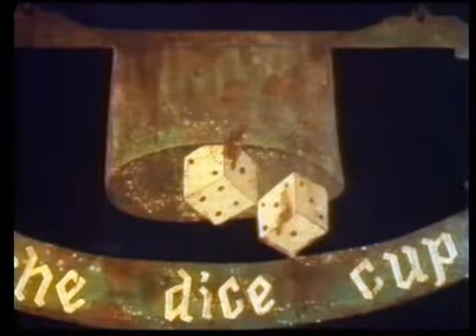Crossbow - S2EP17: The Promised Land (part 1)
Episode 17 of Season 2, The Promised Land (Part 1)